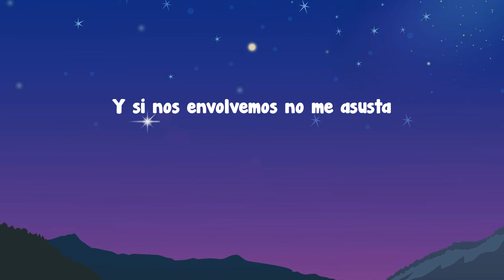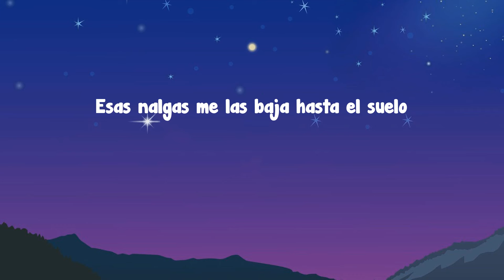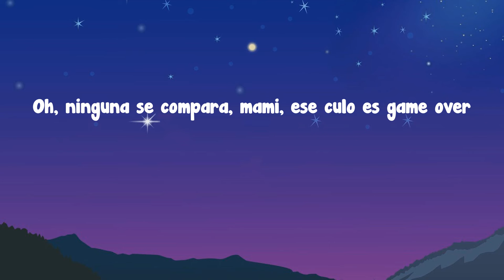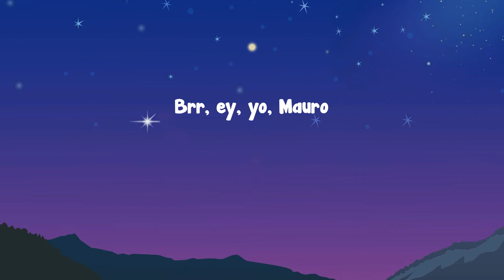Feid - Classy 101 (Letra/Lyrics)